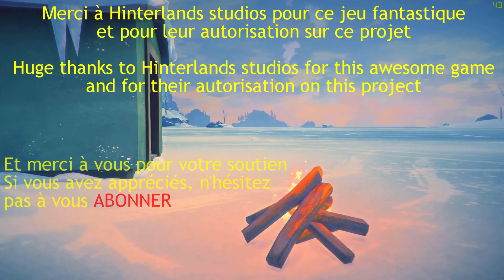La rivière est mortelle/ let's play THE LONG DARK gameplay qc-fr Ép.4 de Wintermute part 8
Voici la 8ième partie  de ma série sur l'épisode 4 du mode histoire Wintermute  nommée : Fury, then silence.

The long dark est un jeu d'exploration et de survie. Nous nous sommes crasher dans le grand nord canadien et devons faire tout en notre pouvoir pour survivre.

Dans cet épisode, on recherche un accès vers la centrale, mais on se fait prendre par un blizzard et on test si l'eau de la rivière est bonne.

Développeur : Hinterlands studio inc.

Developer : Hinterlands studio inc.